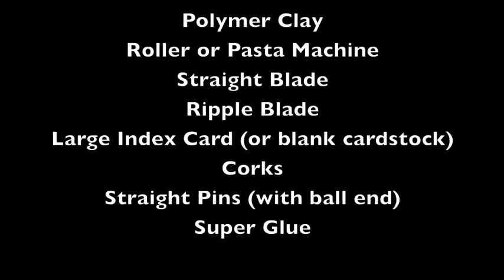Simple Polymer Clay Flower Tutorial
How to make simple polymer clay flowers, with or without a cork base.